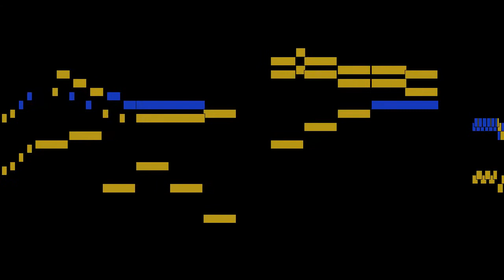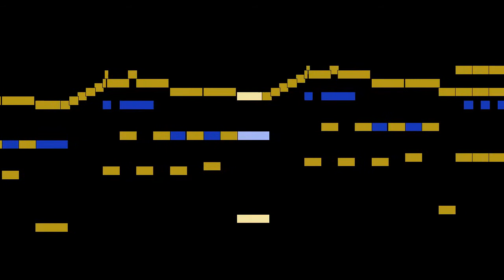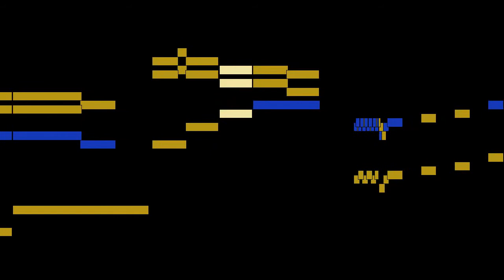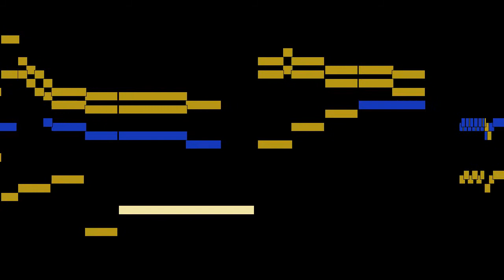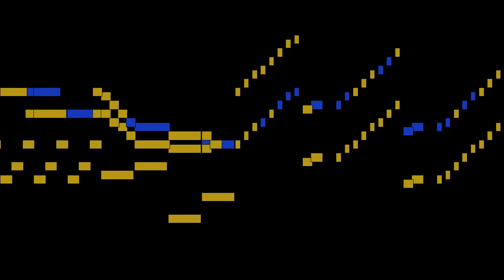Wolfgang Amadeus Mozart - Menuetto primo - Menuetto secondo, mvt. 3, KV 9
Menuetto primo - Menuetto secondo, mvt. 3, from Sonata, KV 9, by Wolfgang Amadeus Mozart, with animated score.